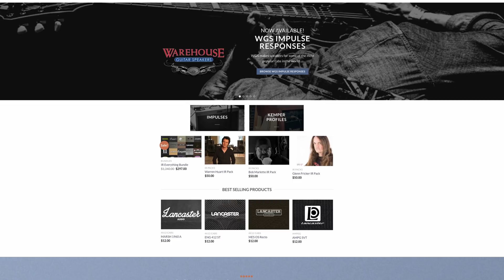Tone Wars Challenge - Round Two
The Second Round of the Tone Wars Challenge!   We invited EIGHT Youtube Channels to create the best guitar sound they could with the freeware Ignite Emissary and access to the entire Lancaster Audio Impulse Library!  and get a FREE impulse response, and enter to win ONE of THREE Lancaster Everything Bundles!